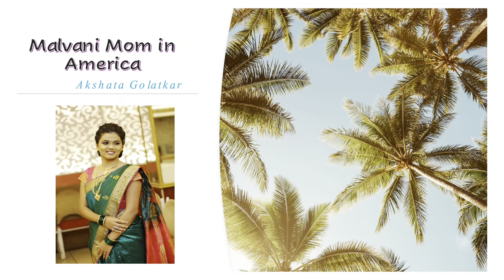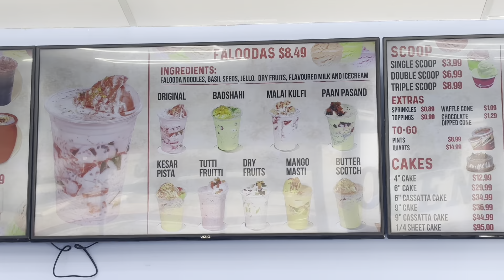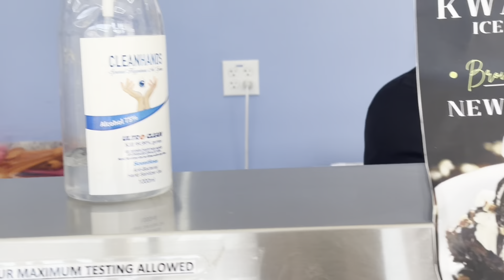ऑस्टिनच्या पेनीबॅकर-360 पुलावर भेट दिली आणि फालूदा याचा आनंद घेतला | Austin's Pennybacker Bridge-360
आज आम्ही ऑस्टिनच्या पेनीबॅकर पुलावर भेट दिली आणि दरम्यान भारतीय फालूदा याचा आनंद घेतला.